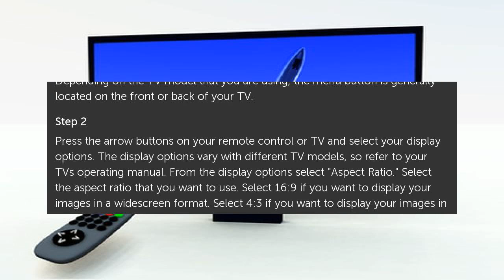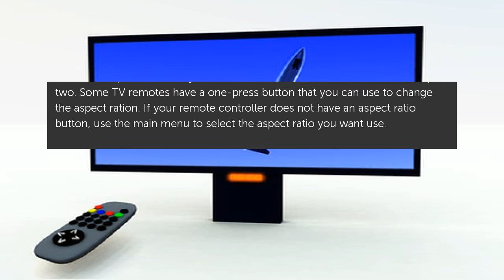How to Set the Aspect Ratio for an HD Wide Screen TV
An Aspect Ratio is basically the ratio between the width and height of your display. While there are many different aspect ratios out there, the most common ones include 16:9... How to Set the Aspect Ratio for an HD Wide Screen TV